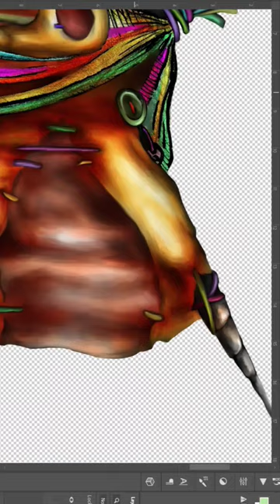American McGee's Alice Fan Art - The Lion